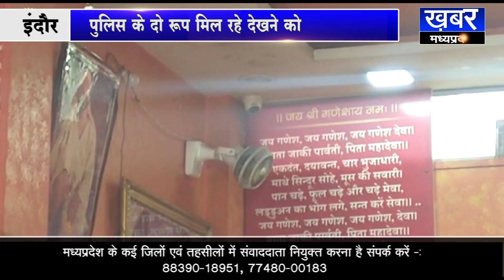INDORE आवेदक को साल के अंत की दुहाई देकर बीना कार्रवाई के लौटाया थाने से